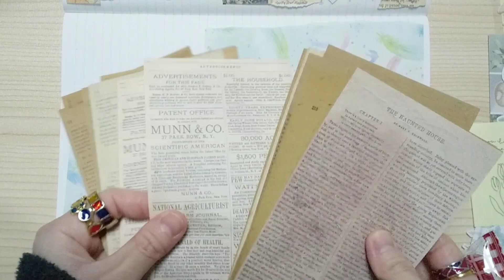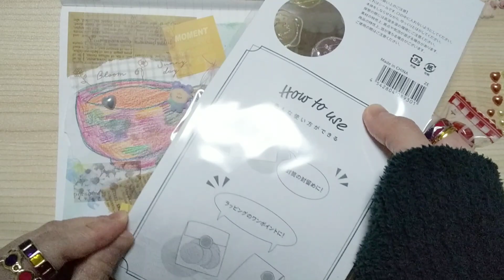コラージュ🏵️ASMR🌠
コラージュしました💖